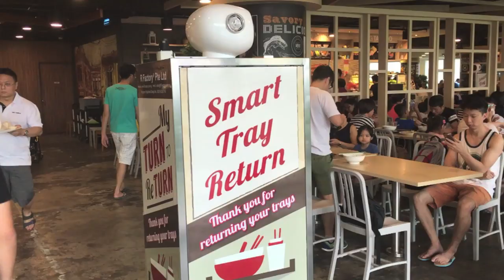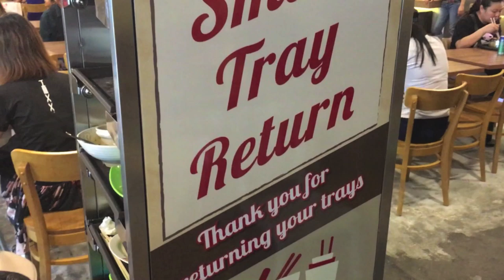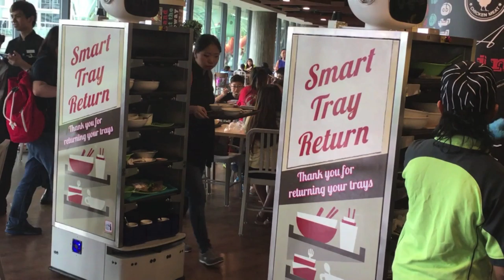Smart Tray Return Robots at Koufu at Punggol Plaza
Smart Tray Return Robots Punggol Plaza Singapore